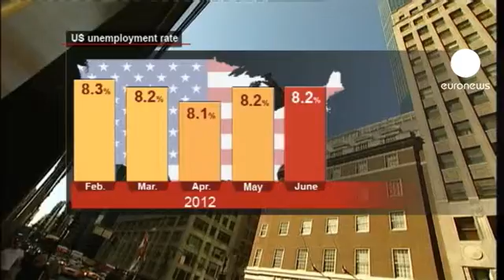ABD'de istihdam artışı sevindirmedi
Amerika Birleşik Devletleri'nde istihdam artışı beklentilerin altında kaldı.

Çalışma bakanlığından yapılan açıklamaya göre dünyanın en büyük ekonomisinde tarım dışı istihdam 80 bin kişi yükseldi.

İşsizliğin düşürülmesi için yeterli olmayan bu artış Federal Reserve'ün ekonomiyi canlandırıcı önlemler alma ihtimalini de yükseltti.

Çünkü bankanın görevleri arasında işsizliği düşürmek de bulunuyor. Fakat mali krizin ardından yavaş bir şekilde gerileme trendine giren işsizlik oranları son iki ayda duraksadı ve yüzde 8,2'de sabit kaldı.

Zayıf istihdam rakamları Avrupa'daki borç krizinin ekonomik yavaşlamaya neden olduğu yorumlarını güçlendirdi. Önceki aylara ait verilerin de aşağı yönlü olarak revize edilmesi endişeleri daha da yükseltti.

Yüksek işsizlik kasım ayında zorlu bir seçime hazırlanan Başkan Barack Obama'nın işini bir hayli zorlaştıracak.

Çünkü rakibi Cumhuriyetçi aday Mitt Romney seçim kampanyasında en önemli silah olarak Obama'nın başkanlık döneminde istihdamı yeterince arttıramamasını kullanıyor.